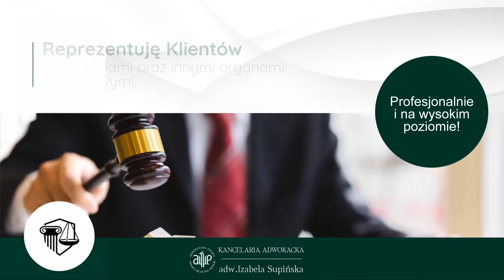Prawo cywilne Giżycko Kancelaria Adwokacka Adwokat Izabela Supińska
Nazywam się Izabela Supińska, prowadzę Kancelarię Adwokacką. Oferuję obsługę prawną, udzielam porad i reprezentuję Klientów przed sądami i organami państwowymi.

Zajmuję się sprawami z zakresu prawa cywilnego, rodzinnego, karnego i gospodarczego, a także administracyjnego i prawa pracy.

Do moich obowiązków należy m.in. obrona obwinionych w sprawach o wykroczenia, sporządzanie zawiadomień o popełnieniu przestępstwa, prowadzenie spraw o ustalenie ojcostwa oraz sporządzenie i opiniowanie umów.

Usługi świadczę według zasad etyki zawodowej. Zachowuję poufność. Do każdej powierzonej mi sprawy podchodzę z zaangażowaniem. Gwarantuję terminowość i profesjonalizm.